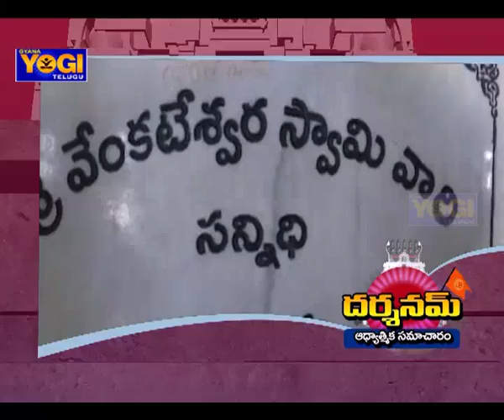వ‌రంగ‌ల్ జిల్లా రాయ‌ప‌ర్తి మండ‌లంలో శ్రీ వెంక‌టేశ్వ‌ర స్వామి బ్ర‌హ్మోత్స‌వాలు క‌డు వైభ‌వం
Darshanam News (30-1-18) | వ‌రంగ‌ల్ జిల్లా రాయ‌ప‌ర్తి మండ‌లంలో శ్రీ వెంక‌టేశ్వ‌ర స్వామి బ్ర‌హ్మోత్స‌వాలు క‌డు వైభ‌వం